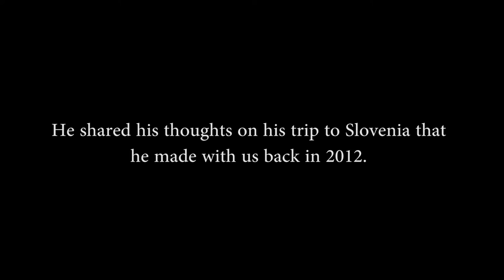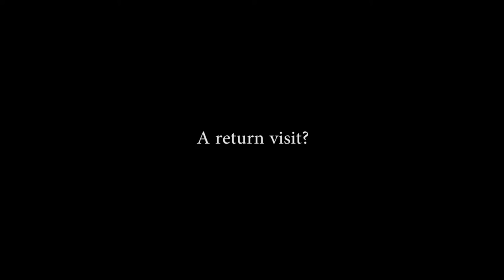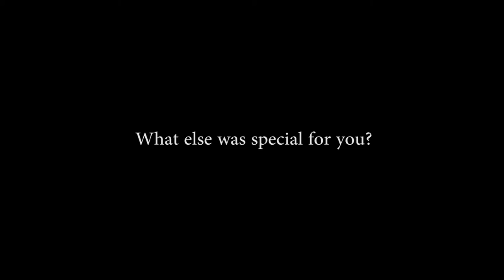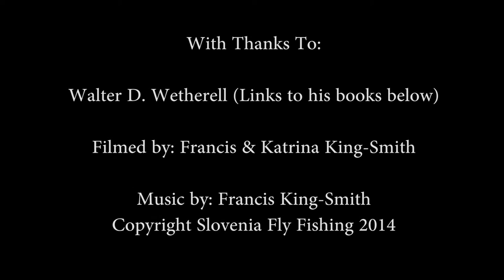Slovenia Fly Fishing interview Walter D Wetherell (novelist) about his trip in 2012.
Interviewed on the banks of a favorite fishing spot on the Sugar river in New Hampshire, Walter D. Wetherell recounts fond memories of the beautiful scenery, fishing, and history he encountered on his trip to Slovenia with Kevin Smith (guide and owner of Slovenia Fly Fishing).

Wetherell is an author of fiction and fly fishing and has been published in the New York Times - his work is varied, vibrant, and inspiring.